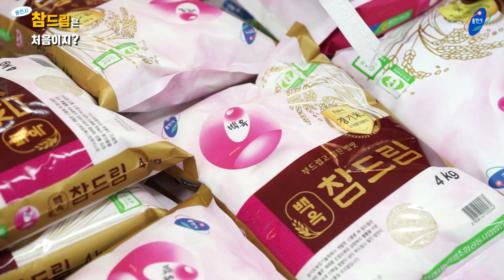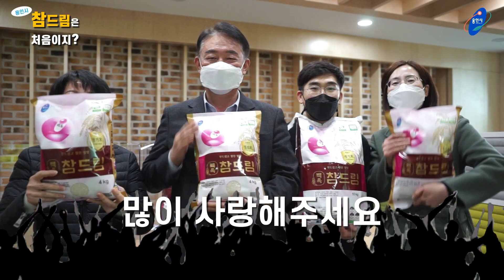[농업기술센터] 용인시 참드림은 처음이지?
* GAP인증을 받은 용인시의 주력품종! 대표쌀! 참드림